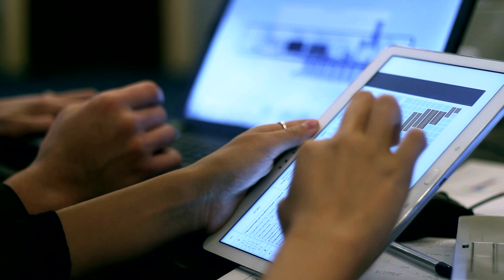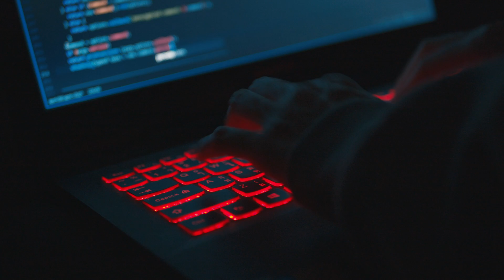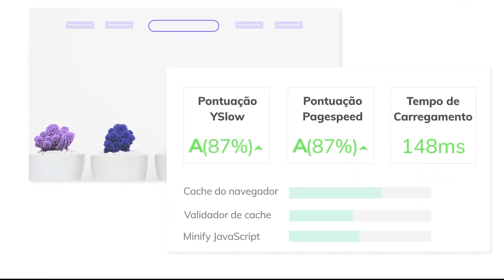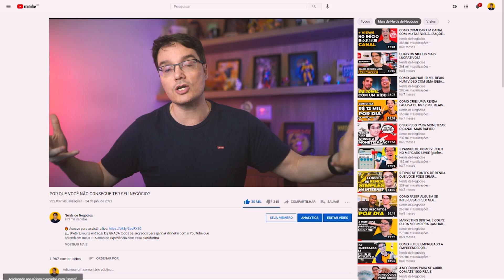POR QUE VOCÊ NÃO CONSEGUE TER SEU PRÓPRIO NEGÓCIO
Tá cansado de ter aqueles insights maravilhosos e na hora H a coisa não dar certo? Pois é, talvez você não esteja atento aos obstáculos que são os maiores responsáveis por fazer com que o empreendedor desista logo no começo. Então vem comigo que vou clarear um pouco a mente de vocês pra que assim vocês possam superar todos esses obstáculos.
O vídeo de hoje é para preparar vocês para o pior. Sim! Para quem quer começar a empreender, seja online, ou off, sempre surge alguns problemas que acaba desanimando a pessoa logo no início e o projeto dela vai por água à baixo. Ao longo da caminhada eu mesmo já vi muita gente que tinha até uma ideia bacana mais travou na hora de começar a empreender. Enfim, os obstáculos são quase infinitos, sempre vai ter e acho que esse é o jogo. Mas vou citar alguns que são bem comuns e barra muita gente.

Aprenda como Viver de YouTube e Criar seu Canal hoje! O Curso Mais Completo do Brasil, Ensinando Do Básico Até a Monetização e Sucesso do Seu Canal.

Aprenda como Viver de Negócio On-line e Começar a Ganhar Dinheiro na Internet Ainda Hoje